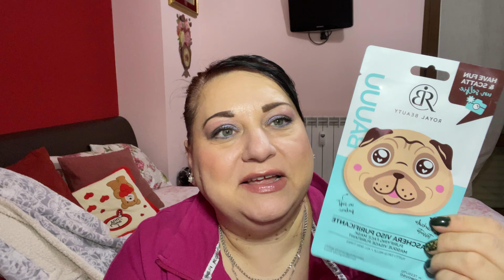Super haul misto:Tigotà,Caddy’s,Dm,mercatino rionale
🍁🍁🍁Ciao bellezze🍁🍁🍁